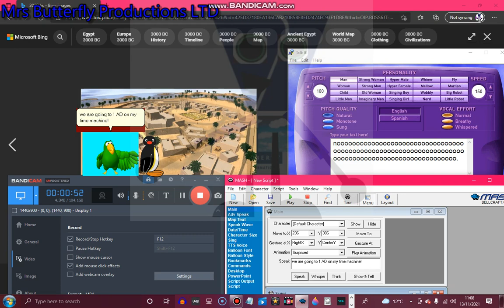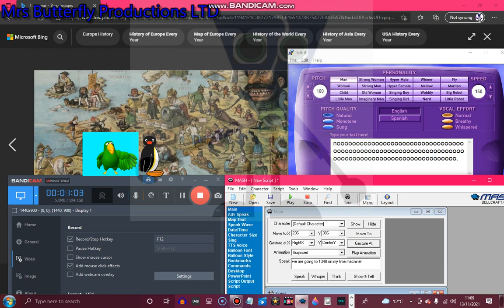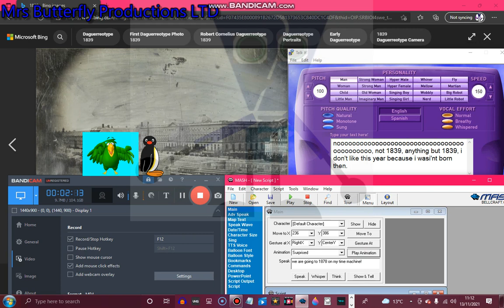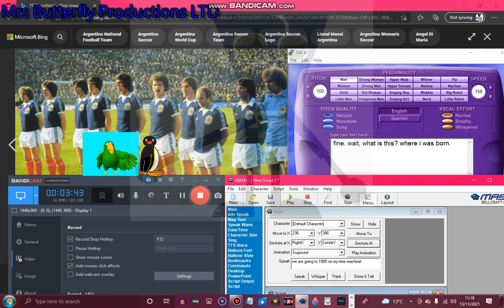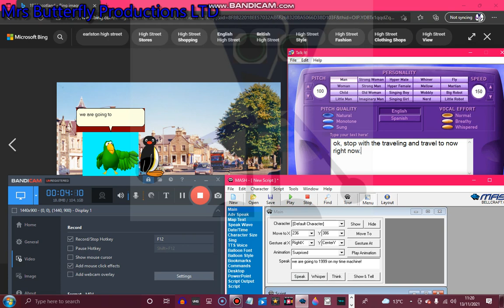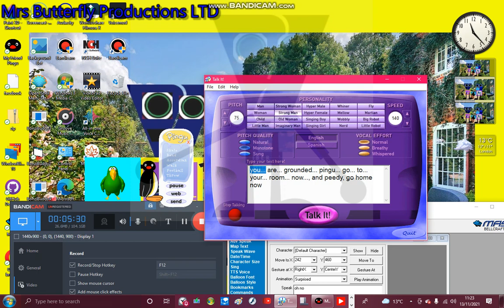Peedy's Adventures - Season 4 Episode 2 - Talk It's Nightmare